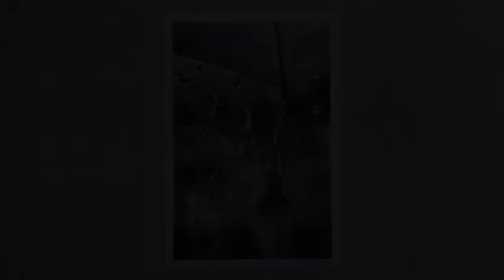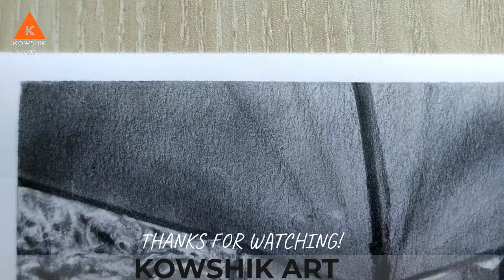How to draw Raindrops rolling over Umbrella